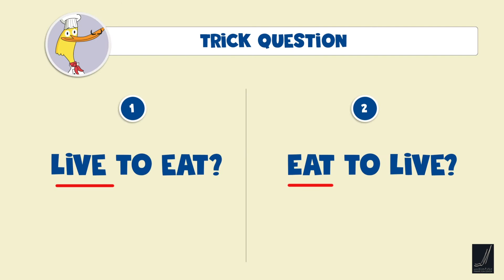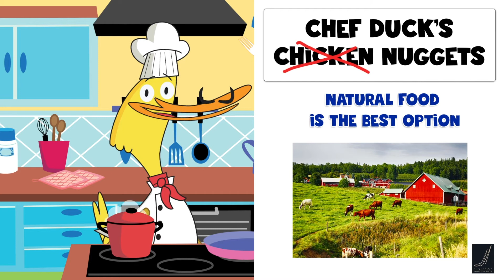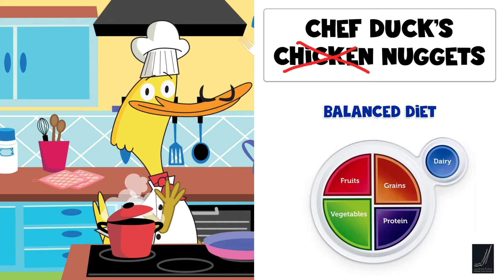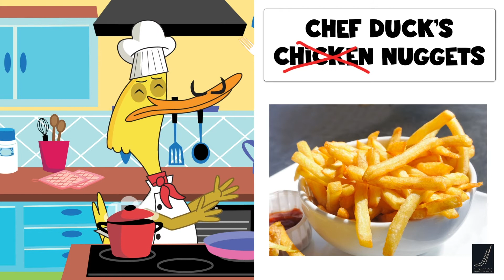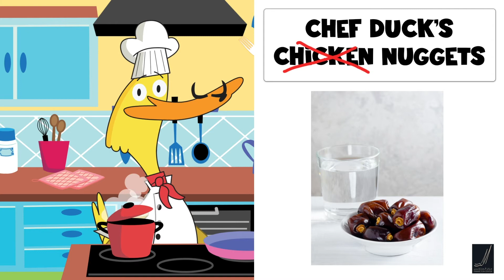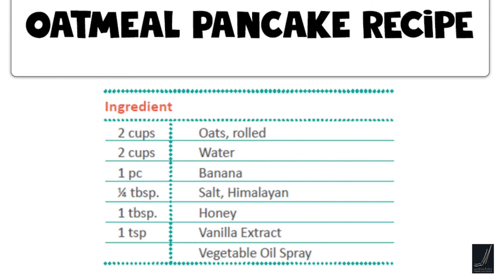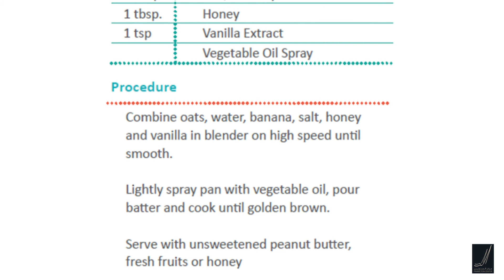Ramadan Roundup Ep. 17: Healthy Eating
to participate in the Goodness Challenges.

This episode is part of the Ilyas & Duck Ramadan Roundup series.

Ramadan Roundup is an activity-based animated series full of Ramadan Goodness for the whole family.

"Ramadan Roundup with Ilyas & Duck!" is a joint production between the Minaretein Center, a member of Qatar Foundation, and LBK Studios, a Little Big Kids company.